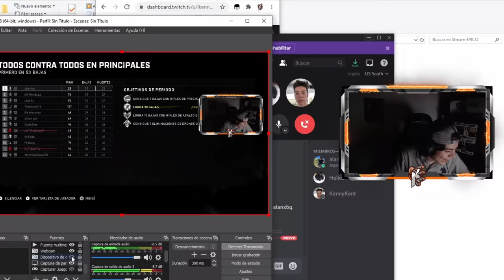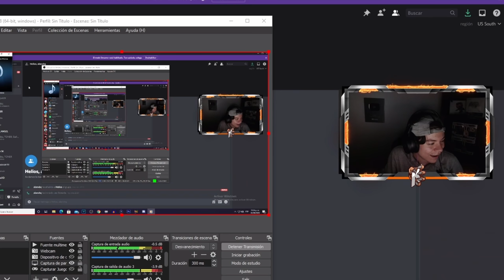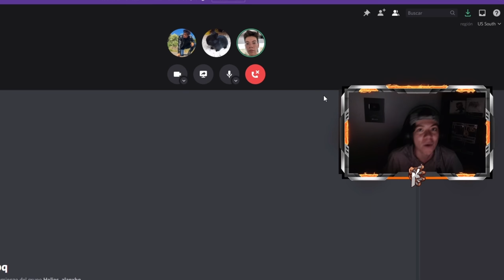Gears 5 - Winning? Kenny Kent's $200 FFA Tourney (Xbox)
★ Controller Configuration ★
I use  a normal xbox one controller.